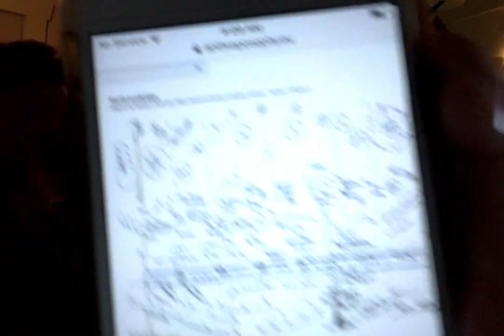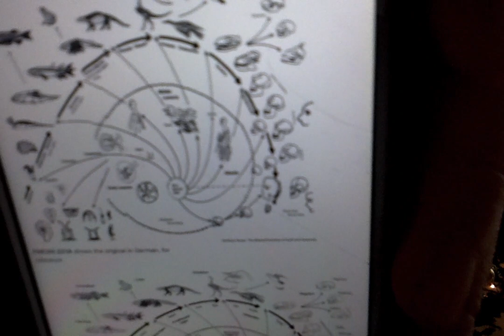7 Epochs, 7 Eras, 7 days of Creation. Why is it all calculated?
will you stop following people who are parroting anthroposophy?